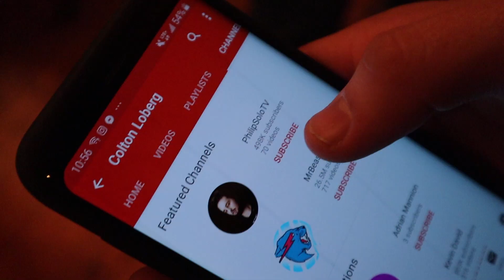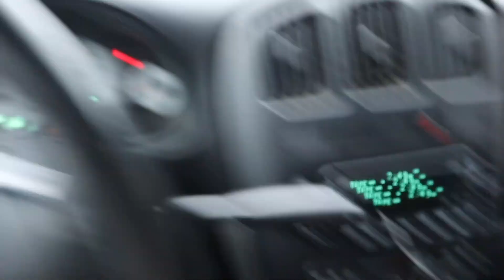"Heres The Scoop" | For PhilipSoloTV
Thanks for the inspiration Philip

Dec 3rd 2019